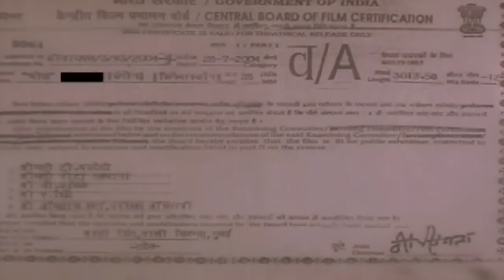Cheekh - Tamil Full Movie | Dubbed Horror | Sapna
Tamil Dubbed Horror Movie Cheekh (2007)
Starring: Sapna, Amit Pachori, Vinod Tripathi, Anil Nagrath.